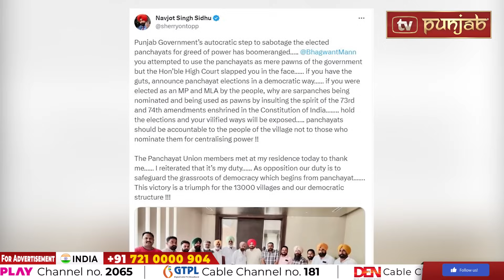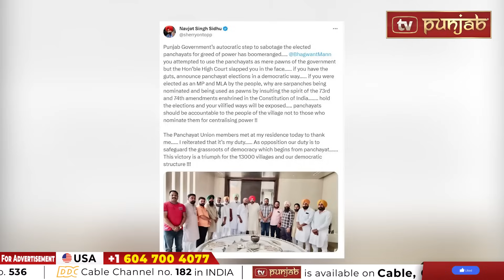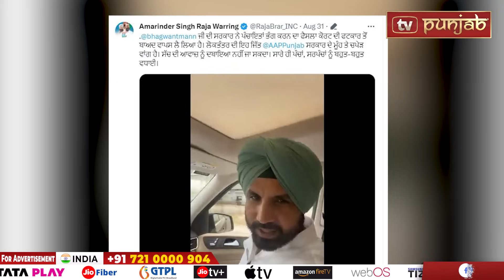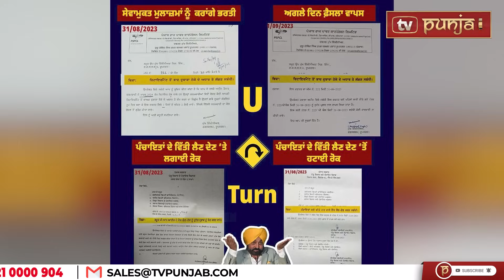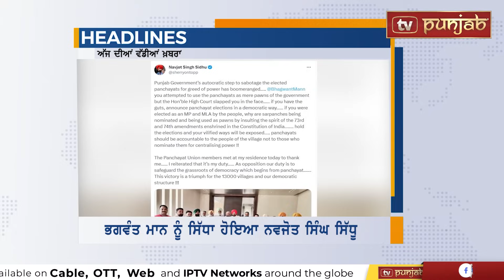Punjabi News | September 04, 2023 | News Bulletin | Bhagwant Mann | Punjab Politics | TV Punjab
bhagwant mann
sant seechewal
raja warring
navjot sidhu
punjab news